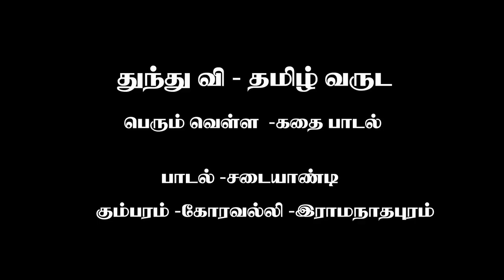தமிழகத்தை புரட்டி போட்ட பெரும் மழை வெள்ளம் கதைப்பாடல்